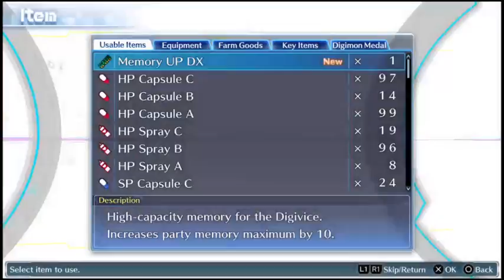The Adventures of Poeddn: Digimon Story: Cyber Sleuth part 59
I knew I shouldn't have dedigivolved my Wargreymon. But here it is, the beginning of the end.